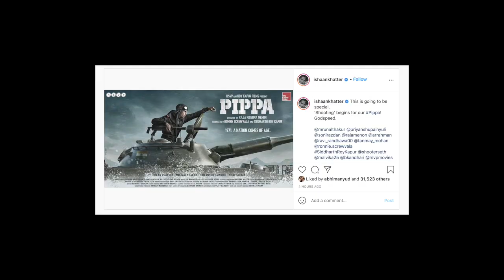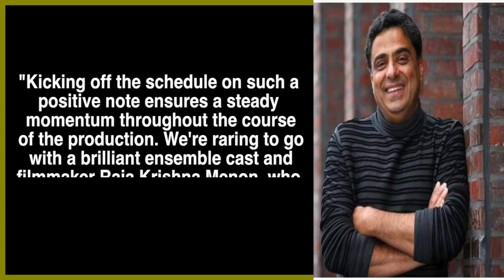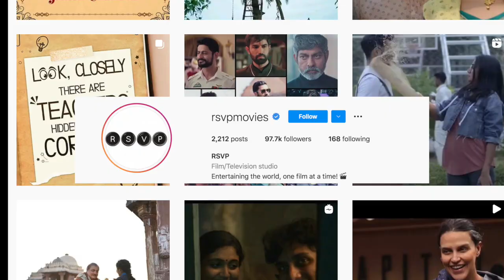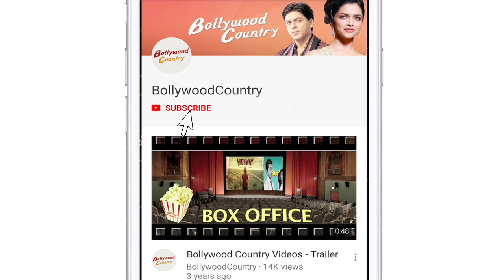Ishaan Khattar starts shooting for 1971 war movie 'Pippa'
Actor Ishaan Khattar has commenced shooting for the first schedule of his upcoming war film 'Pippa' in Amritsar on Wednesday. Ishaan has revealed the first look of the film on Instagram.